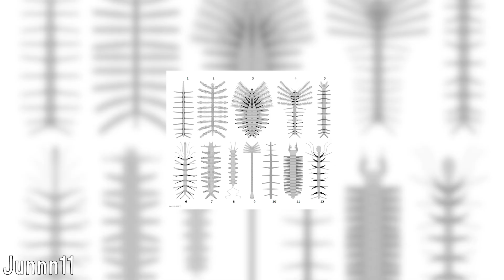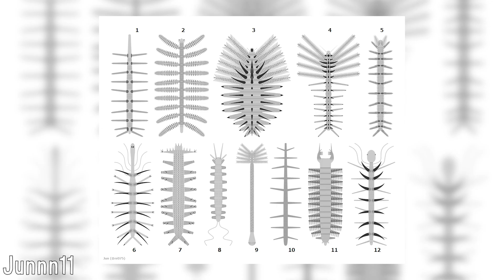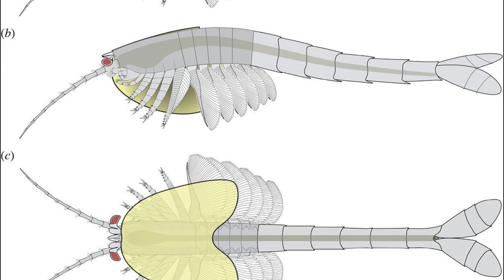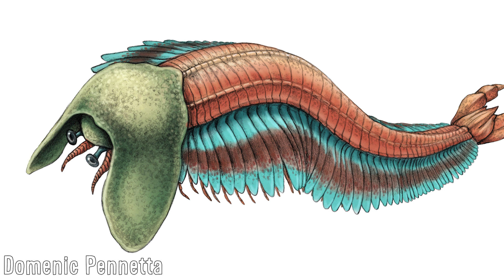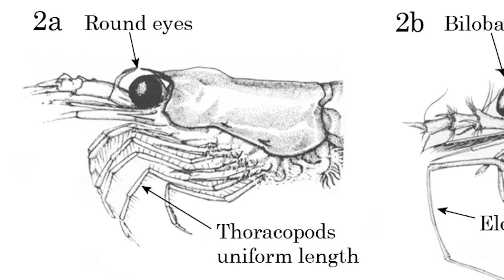Balhuticaris - The Cambrian Dumbo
Cambrian invertebrate diversity is wide-ranging and well noted, and further discoveries and descriptions continue to reveal more unusual animals across the world. One of these animals, recently described is Balhuticaris voltae, described just this year, which is one of the largest animals known both from its group, location, and time period, and is also highly unusual in appearance. I hope you enjoy.